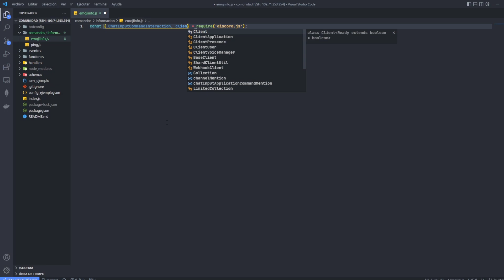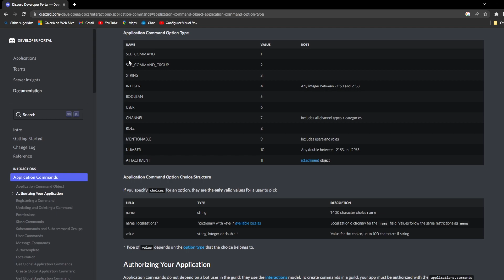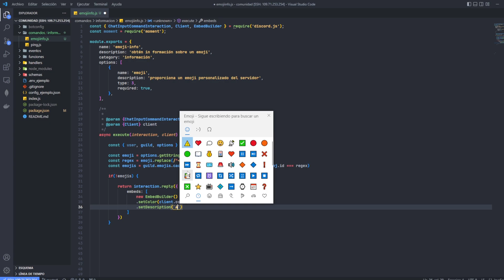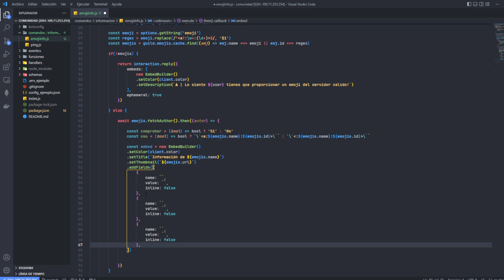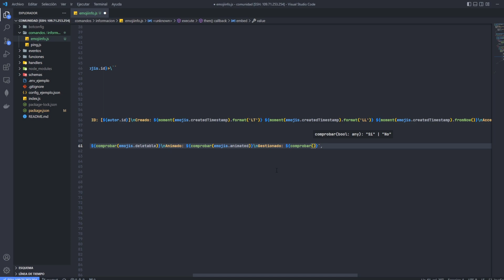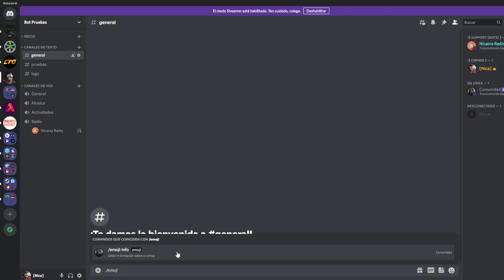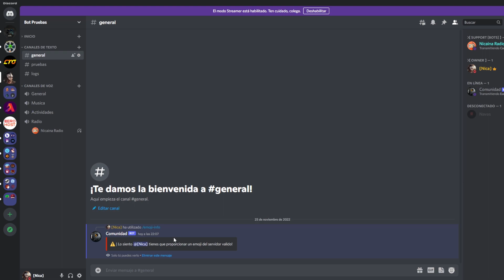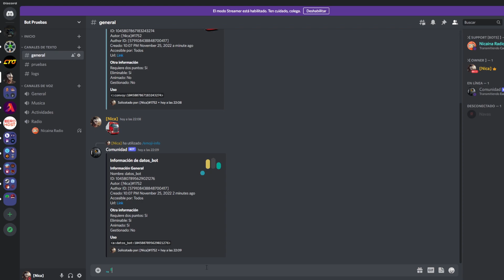Episodio 4 - comando emoji info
creamos el comando emoji info, para obtener información sobre los emojis personalizados de nuestro servidor.